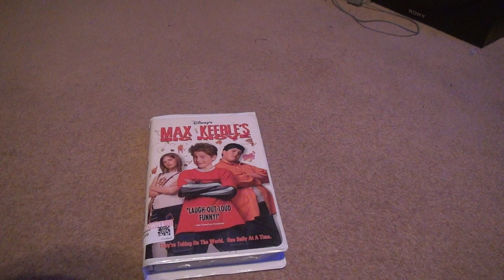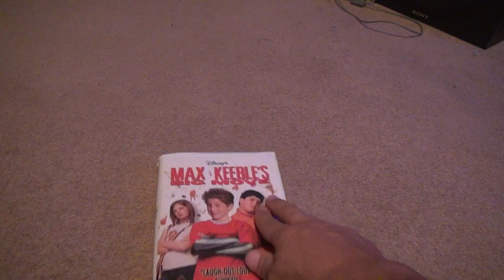Max Keebles Big Movie VHS Unboxing